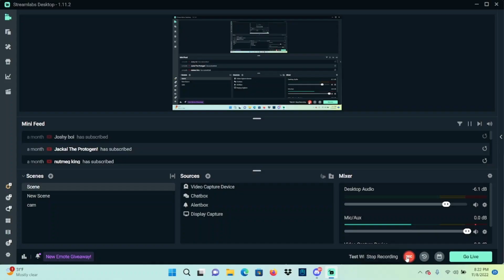The Jon Snow Sequel is STUPID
Stupid idea for a show, jon should have been king.
SUB TO ALL MY YOUTUBES
Do you like SCIENCE?
🔴Scientific Historian :
Workout,mediation and Self betterment
🔴Blacksnow:
Cars, Motorcycles, electric skateboards
🔴The Sarcastic Rider:
FOLLOW MY TIKTOKS
⚫️⚪️brandonblacksnow:
⚫️⚪️sarcasticscience:
⚫️⚪️flyingbp123:
🦅🔵Twitter: (2) Super Blem (@thesarcasticair) / Twitter